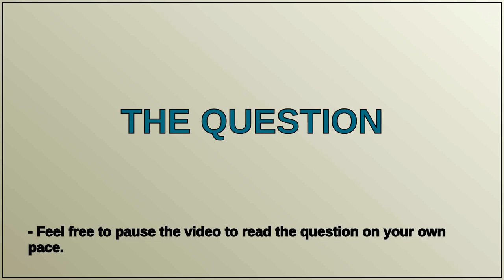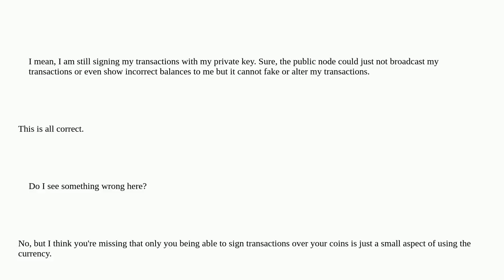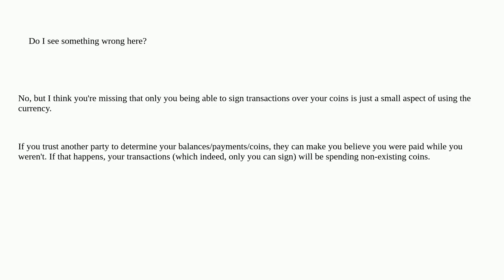Bitcoin: Security Of Public Bitcoin Nodes / Servers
Security Of Public Bitcoin Nodes / Servers

A special thanks goes out to the community

  wallet full-node security